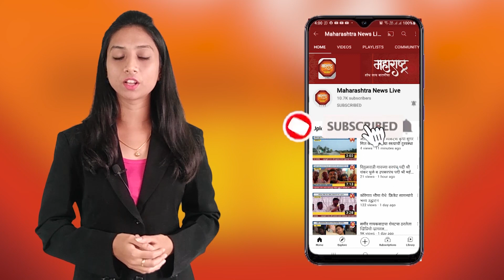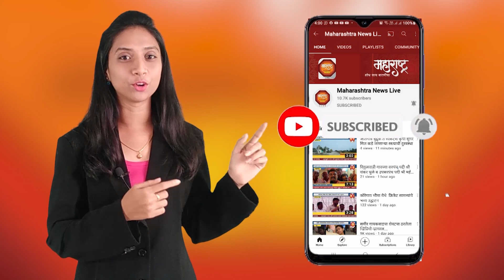पुणे - पुणे महानगरपालिकेत महापौर राष्ट्रवादी काँग्रेसचाच - जयंत पाटील